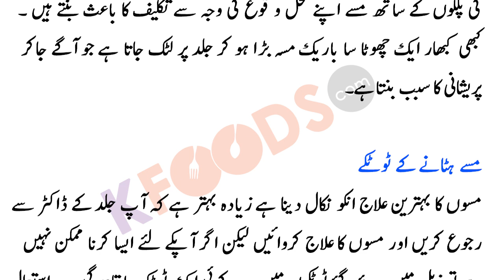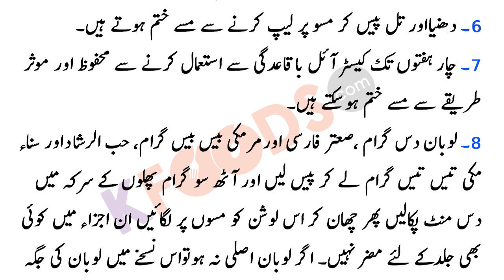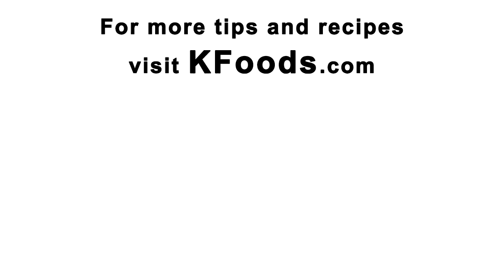How To Get Rid Of Warts Naturally